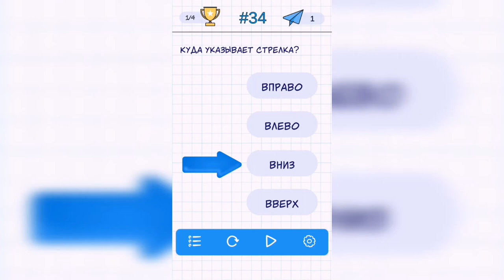А4 Головоломки - задачи на логику. Уровень 34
Как пройти А4 Головоломки - задачи на логику. Ответы, решение. Уровень 34 - Куда указывает стрелка?

Привет, ребята!